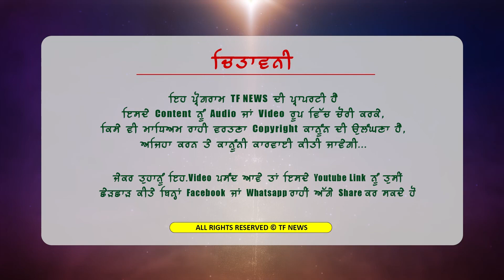ਪਰਮਰਾਜ ਸਿੰਘ ਉਮਰਾਨੰਗਲ ਨੇ ਸ੍ਰੀ ਦਰਬਾਰ ਸਾਹਿਬ ਪਹੁੰਚ ਕੇ ਮੰਗੀ ਮਾਫੀ,ਕਿਹਾ ਜੇ ਜਾਣੇ ਅਣਜਾਣੇ ਕੋਈ ਭੁੱਲ ਹੋਈ ਤਾਂ ..